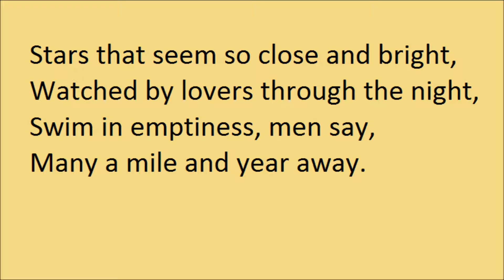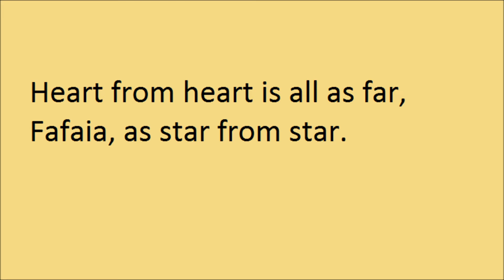"Fafaia" by Rupert Brooke (1913)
"Fafaia", by Rupert Brooke (Saanapu, November 1913). From the section "South Seas", in "The Collected Poems Of Rupert Brooke".

The name "Fafaia" is Samoan. In N A Rowe's "Under The Sailing Gods", the author reprints an essay by Brooke, which includes: "...Did Vasa, with his heavy-lidded eyes, and that infinitely adorable lady Fafaia, wander down to the beach to watch them land?..."